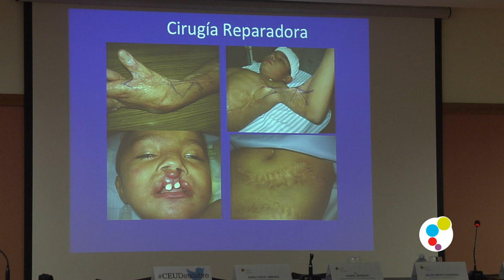La cirugía plástica en el siglo XXI: Desarrollo y últimos avances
La preocupación social por el aspecto externo se traduce en un elevado número de procedimientos quirúrgicos estéticos. No obstante, esto solo es una parte de la labor de los especialistas en Cirugía Plástica, Reparadora y Estética. Su trabajo en la reparación de las secuelas producidas por las terapias oncológicas, el manejo de la cobertura cutánea de los grandes quemados o la restauración de la imagen corporal de las malformaciones, son algunos de los campos donde se están desarrollando nuevas técnicas y utilizando materiales diversos.

La Dra. Isabel Moreno, Médico especialista en cirugía plástica y reparadora, hablará sobre los últimos avances en su campo en una nueva sesión de CEU Descubre.